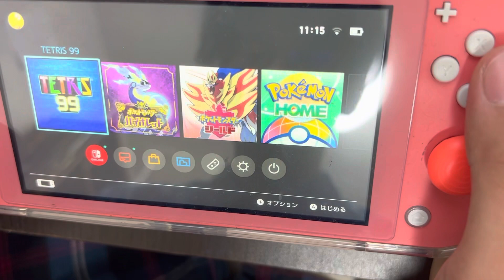テトリス99のCPU.Lv5に挑戦しました